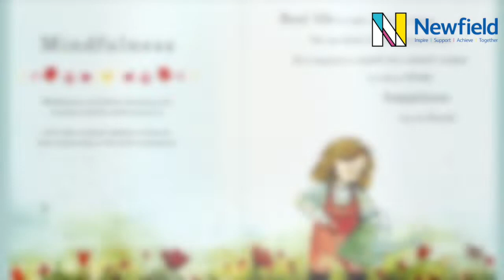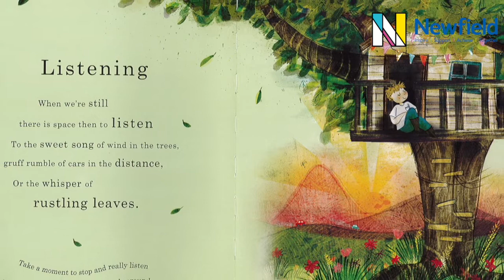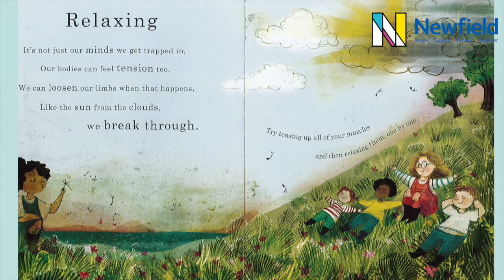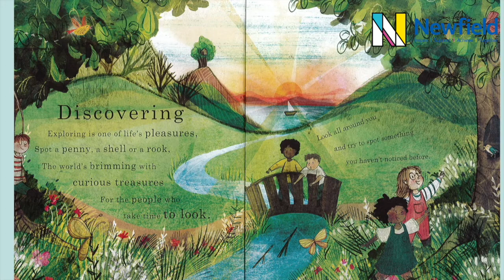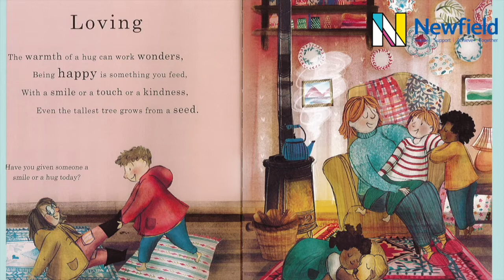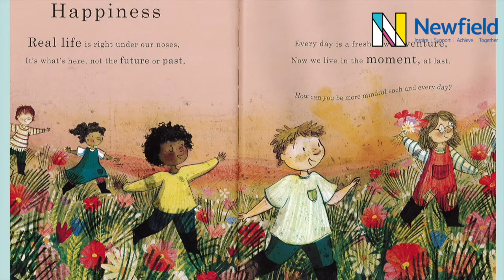Happy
This video is about Happy.
Assistant Head Teacher this has made a session all about being Happy as part of our celebration of Children's Mental Health Week!
She takes us through the story of - Happy: a Children's Book of Mindfulness
Book by Nicola Edwards.
We hope it makes you happy!